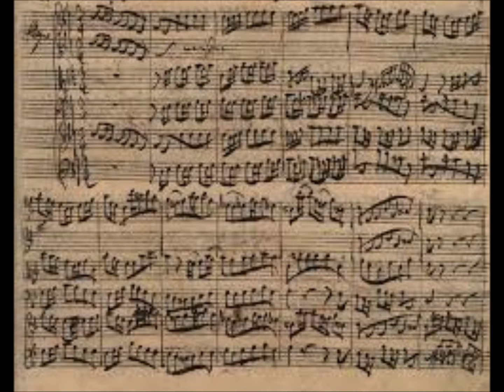bach : largo bwv 1056